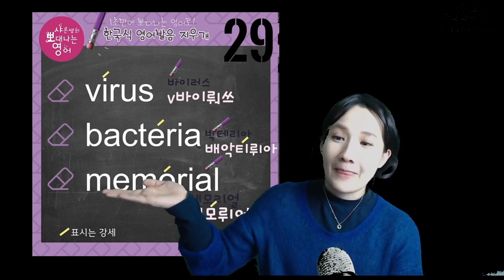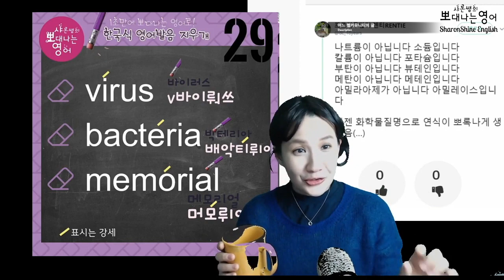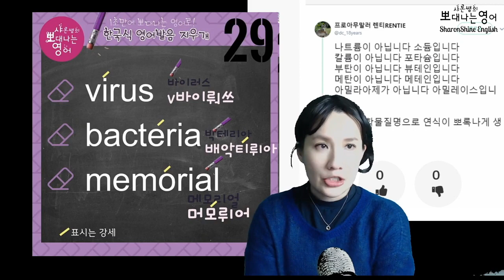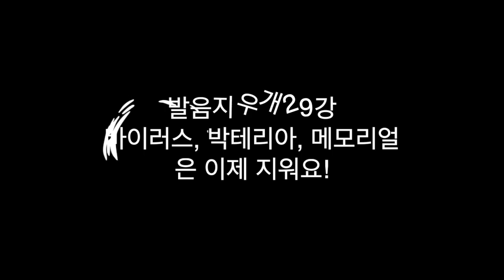발음지우개29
This video is about 발음지우개29